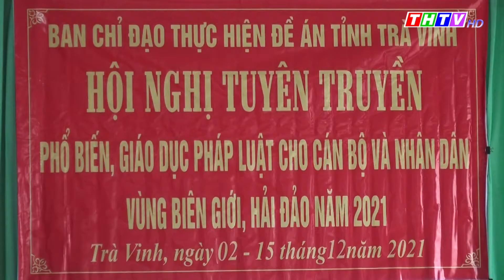Vì Chủ quyền An ninh biên giới, ngày 21/12/2021